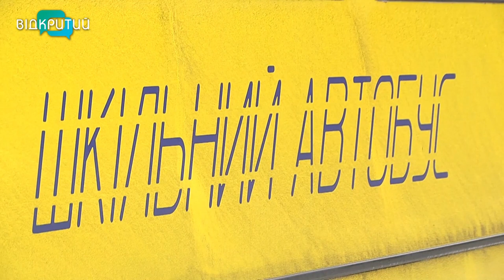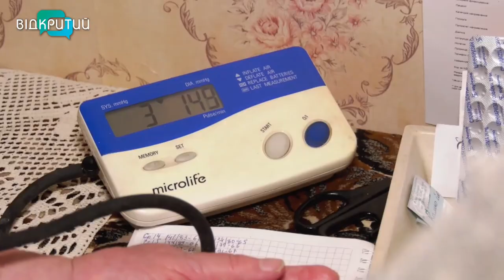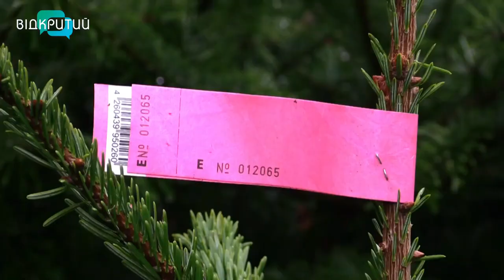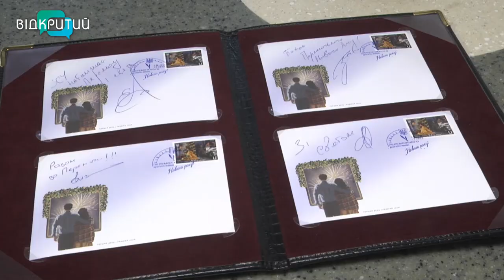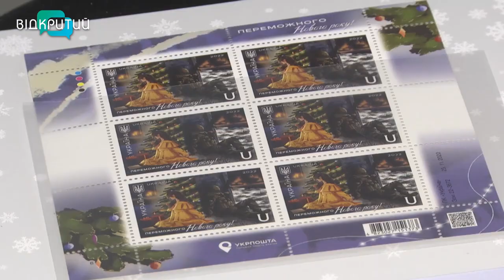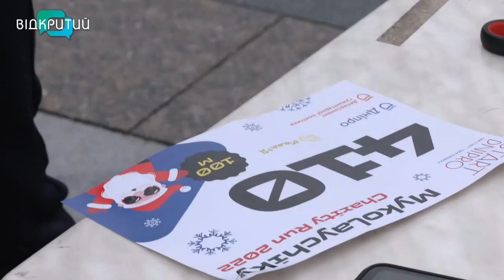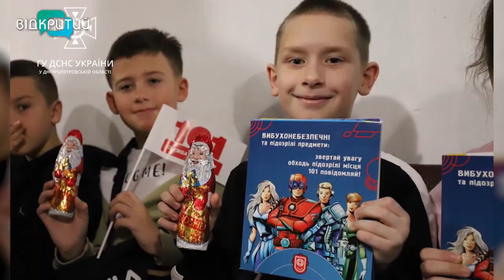Новини OPEN NEWS від 19 грудня 2022 року 18:15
- Де у Дніпрі купити ялинку та як обрати легальну
- Ще шість громад Дніпропетровщини отримали нові шкільні автобуси
- На Дніпропетровщині погасили новорічно-різдвяну марку "Роз'єднані війною"